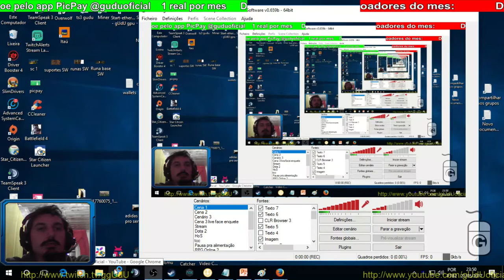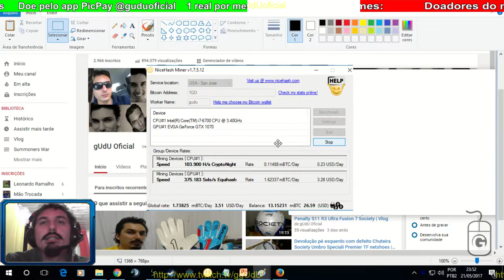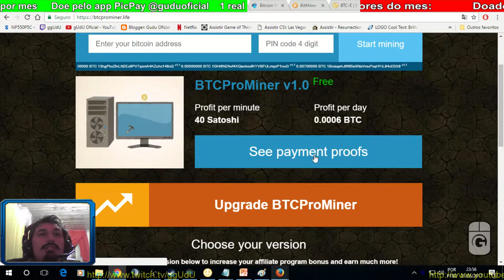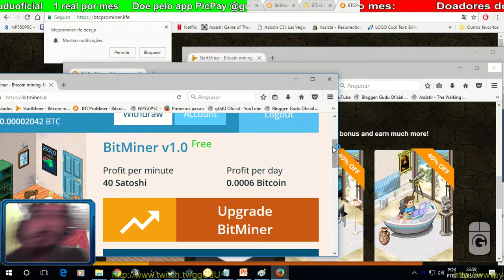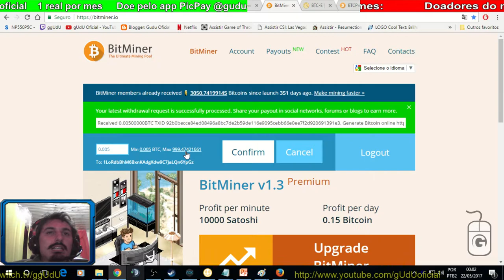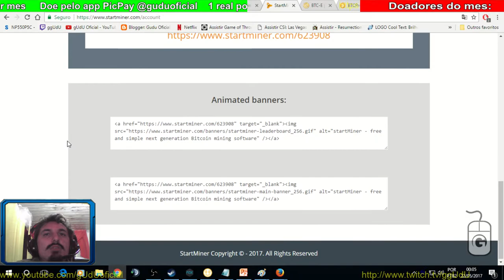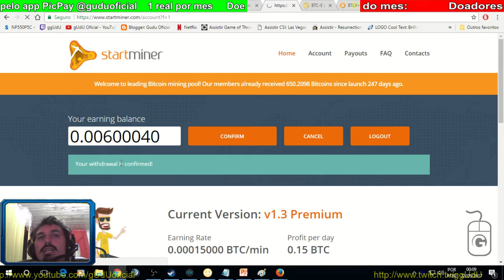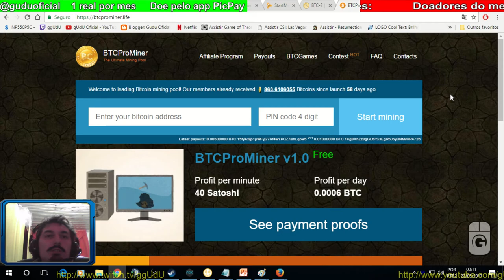Testes: hashermine.biz SCAMMER , e sites Ponzi btcprominer startminer bitminer | Vlog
é não levou muito tempo para saber que eram sites scam né, e olha a proposta. traduzida!

Este é um scam desagradável !!! Fique longe sempre !!!

Eu fiz uma conta gratuita apenas para verificar isso:

com a sua taxa prometida, você "ganhar" btc 0,006 por dia e cashout min. É 0,005: o
que significa que você atingir o min. Para o saque em ~ 8 dias, tudo bem até agora, certo ??? NÃO!!! ERRADO!!!

Esta é a mensagem que aparece após 8 dias de espera:

"Aumente o seu IPV para retiradas imediatas ou aguarde 30 dias até que a sua retirada seja processada manualmente

O seu IPV (Valor de Pagamento Instantâneo ) é Baixo O que é o IPV O

IPV permite-lhe retirar Instantaneamente sem dias de espera para o processamento manual
- Atualizando o BTCProMiner aumentará significativamente o IPV e tornará o processo de retiradas mais rápido
- O IPV aumenta sempre que seus referentes atualizam seu BTCProMiner. É altamente recomendável convidar referências.
- Você pode atualizar para V1.4, esta é a versão mais alta e tem IPV infinito. Todas as retiradas da V1.4 são instantâneas. "

Você entendeu ... LOUCA! Uma porra de SCAM !!! espero que você não tenha comprado essa merda e Deus-proíba enviou dinheiro

Doe em BTC:
1GDfe6eBaShx3q3kxKKcpJ7113ydgGU1rU
1GzogHt9EaaCbdStoZWMd7K16mT8ayoAkK

PODER CONTER "XINGAMENTOS"
Videos quarta e sábado  às 12hrs
► PicPay @guduoficial
.­. PARCERIAS. ­. ­.